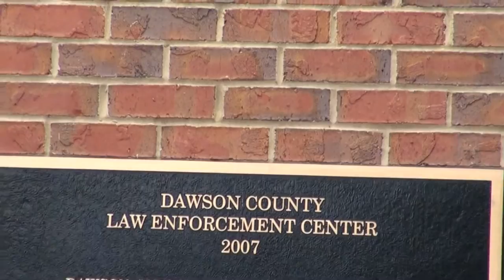Dawson County Sheriff’s Office – Pray for Law Enforcement 07/10/16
The Dawson County Sheriff’s Office will host a community prayer service for law enforcement and first responders Sunday, July 10th at 3:00 pm. We welcome all citizens, law enforcement, first responders, and military personnel to join us as we pray for those who protect and serve our communities. We will meet at the Dawson County Law Enforcement Center. We request for law enforcement, first responders, and military personnel to wear their respective uniform.

00:00  Georgia, United States, and Dawson County flags flown at half mast at the Dawson County Government Center
00:08  Dawson County Law Enforcement Center
02:04 Dawson County Sheriff Billy Carlisle
03:01  Pledge Allegiance to the Flag
03:27 Pastor and Chaplain Dr. Charles Blackstock, Lighthouse Baptist Church
05:23 Lumpkin County Sheriff Stacy Jarrard
08:35 North Georgia Youth Choir led by Pastor J. Mark Biddy, Harvest Baptist Church
11:38  DCSO Lieutenant Eric Johnson:  “Johnny Holtzclaw asked me to do this.”
19:51  Five Officers killed in Dallas, TX
21:36  Names of five officers that were fatally shot on July 7, 2016
21:48  DART Officer Brent Thompson, 43, recently married for only two weeks
21:54 Officer Patrick Zamarripa, 32, father of two, U.S. Navy veteran, served three tours in Iraq
22:03  Officer Michael Krol, 40 years old
22:06  Officer Lorne Ahrens, Senior Corporal, 14 years of service
22:12  Officer Michael Smith, 55, father of two, former U.S. Army Ranger
24:59  Amazing Grace, sung by North Georgia Youth Choir, led by Pastor J. Mark Biddy, Harvest Baptist Church
26:35  Law Enforcement Officer, Firefighter, Emergency Medical Technician (EMT) come forward
26:43  Brother Troy Foster, saved over seventy years
30:46  Dawson County Sheriff Billy Carlisle: “I know it's been hot, but I do appreciate you all coming out and being, spending this time with us and showing your support for, uh, Public Safety.  Only thing I can ask is when you leave here and go back to your — back homes, back to your churches — just come together and pray for our nation.  Pray for our public safety officers, law enforcement, fire and EMS, the military.

“You know, it's like, been some information here several times — we're in a spiritual war.  And it’s a battle that we can’t win on our own. And God tells us, you know, to put on the whole — what is it? — the whole armor of God — I’ll get the words out here in a minute.  And pray to God and let him fight our battles for us.  And that’s what I want us take out from here today is lift our voices up to God, and say God, please fight this battle for us and protect us. And with that, I appreciate ya’ll coming out and I thank you.”

31:45  Citizens show support of officers with hand shakes and hugs.
34:55  Frank Sosebee, Jeff Johnson, Jeff Perry
35:07 Captain Tony Wooten, candidate for Sheriff
35:14 Major Jeff Johnson, candidate for Sheriff

Sunday, July 10, 2016 at 3 PM - 4 PM
19 Tucker Ave, Dawsonville, GA 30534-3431, United States